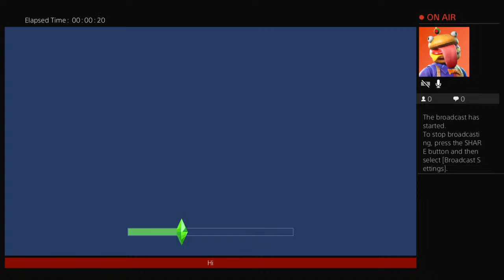Lachlan game time